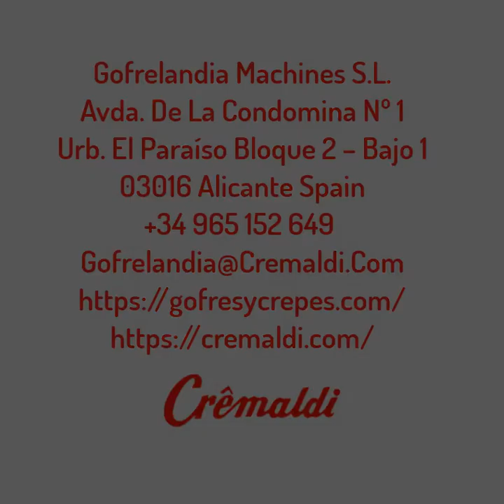👩‍🍳 Cómo regular el aire de la montadora industrial⚙️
En este video queremos explicar como se hace la limpieza de la regulación de aire se debe realizarse a fondo para garantizar una funcionalidad óptima y un estado higiénicamente perfecto de la máquina.
Para garantizar un resultado de crema perfecto y una vida útil prolongada de la máquina de crema, el regulador de aire debe limpiarse adecuadamente.
Si queréis saber más sobre nuestra máquina podeis visitar nuestra web
Para mayor información, puede contactarnos:
Gofrelandia Machines, S.L.
Avda. Condomina nº1 , Urb. El Paraíso, bloque 2 bajo 1
03016 Alicante España